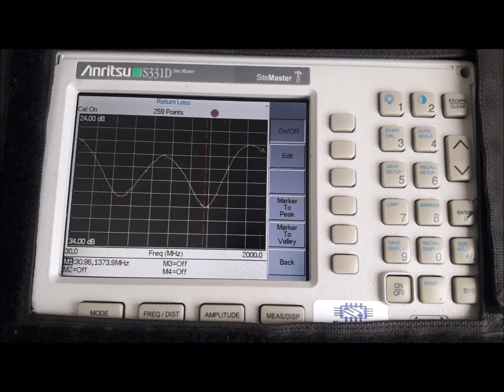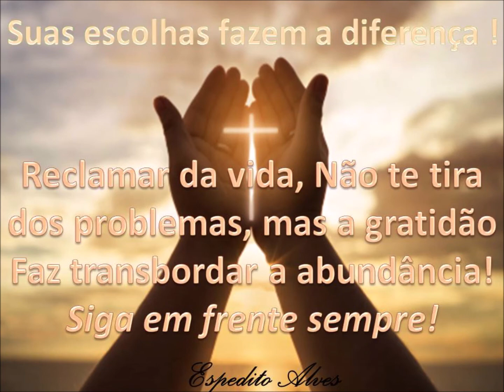Kit de calibração para site master bird outros OPEN LOAD 50 ohm SHORT N MACHO